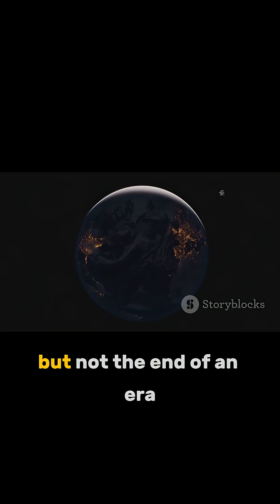Why the Yucatan Peninsula Made the Asteroid Impact Catastrophic!